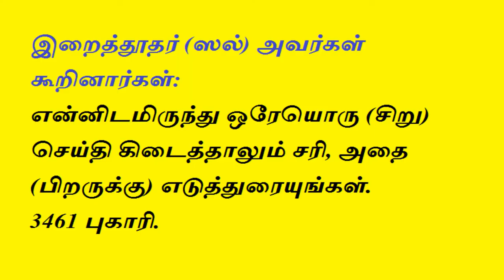Tamil Bayan - பரிகசித்தலும் துன்புறுத்தலும்